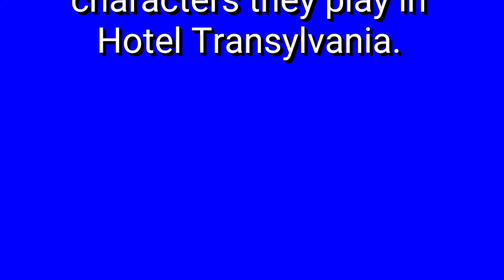Am I the only one who noticed this?